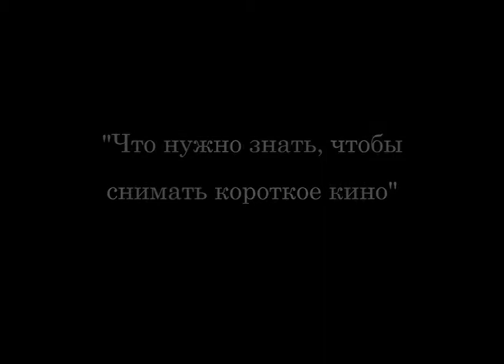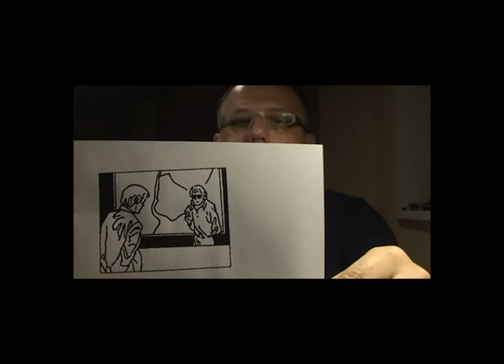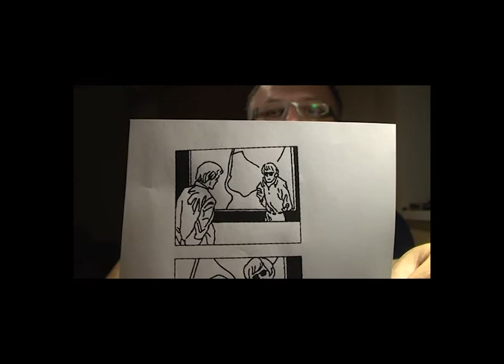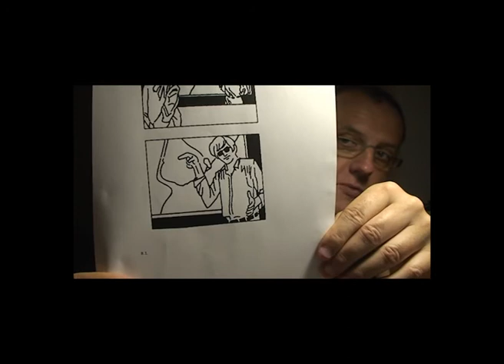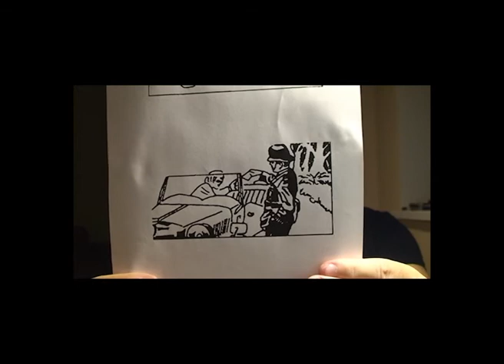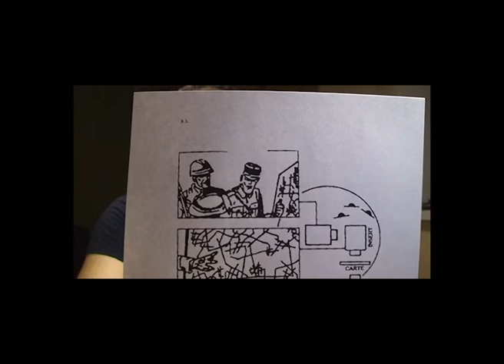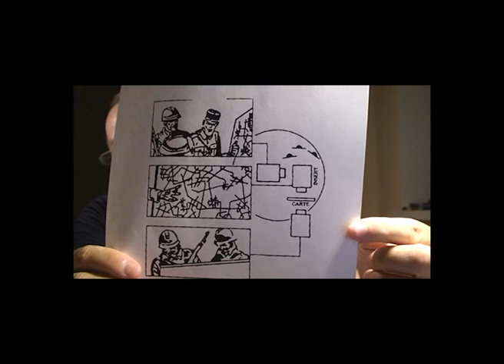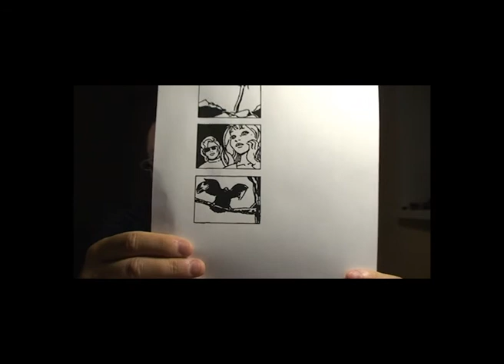Образовательный курс "Что нужно знать, чтобы снимать короткое кино": схемы киномонтажа